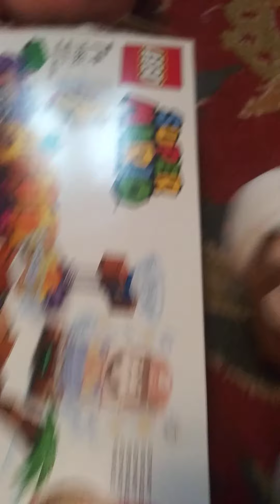Kirby gets ran over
Mario drives mario legos boxes